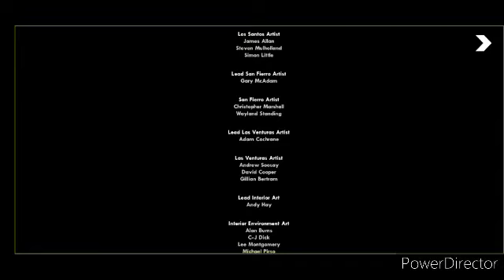GTA SA ENDING! || GTA SA MOBILE